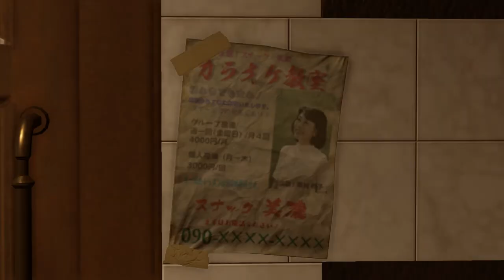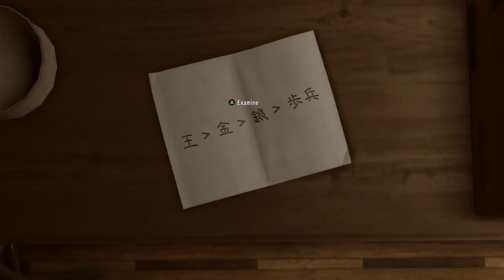Let's Play Yakuza Kiwami 2 | Part 31 - The Iron Creed | Blind Gameplay Walkthrough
In Part 31 of this blind Yakuza Kiwami 2 gameplay walkthrough on the Xbox Series X we go on a bit of a wild goose chase before finally getting some answers.

Description:

Yakuza Kiwami 2 is an action-adventure video game developed by Ryu Ga Gotoku Studio and published by Sega. It is a remake of the 2006 video game Yakuza 2 for the PlayStation 2, and is the Like a Dragon series' second remake title following 2016's Yakuza Kiwami. It was developed using the Dragon game engine from Yakuza 6. The game was released for PlayStation 4 on December 7, 2017 in Japan, and worldwide on August 28, 2018. It was released for Windows worldwide on Steam on May 9, 2019 and released for Xbox One on July 30, 2020.

A year after leaving his former life in the Tojo Clan behind, ex-yakuza Kazuma Kiryu (Takaya Kuroda) is called back into action when the clan's Fifth Chairman, Yukio Terada (Kenji Nomura), is murdered by assassins from a rival organization, the Omi Alliance. Returning to Kamurocho, Kiryu must find a new chairman for the Tojo Clan and prevent an all-out war between the Tojo and the Omi, bringing him into conflict with Ryuji Goda (Masami Iwasaki), the legendary "Dragon of Kansai" of the Omi Alliance. Several characters from the original Yakuza 2 are recast for the remake, including: Aya Hisakawa as Kaoru Sayama, Hakuryu as Ryo Takashima, Houka Kinoshita as Wataru Kurahashi, and Yuichi Kimura as Tsutomo Bessho.